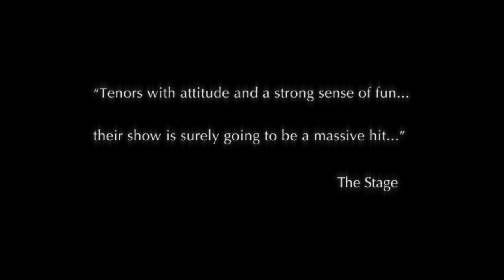On tour with Tenors Un Limited, 'The Rat Pack of Opera' - Advert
In concert - Tenors Un Limited, 'The Rat Pack of Opera' - 1'15" Trailer
Footage from our time on tour as well as clips from Wembley Stadium (FA Cup Final) and Durham Cathedral (Sir Bobby Robson's memorial.)  A classical-crossover vocal trio based in London, UK, Scott Ciscon, Paul Martin and Jem Sharples are the Rat Pack of Opera.